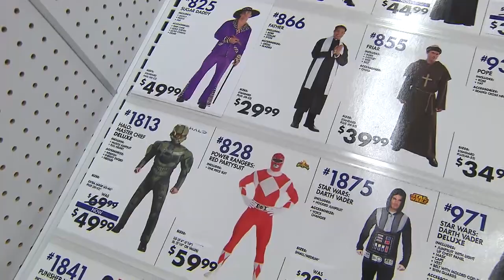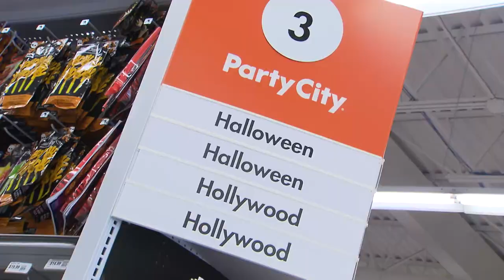The Rush drops by Party City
Halloween is just around the corner and Stephen, Hugh, and Shannell from The Rush dropped by Party City, 50 White Rose Dr, to check out all the awesome costumes and cool decor!